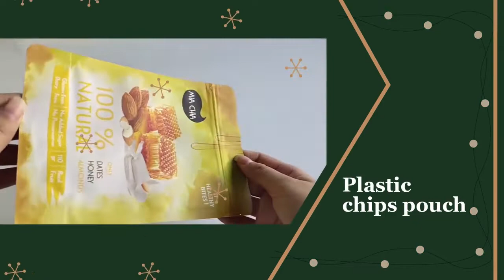Plastic chips pouch Printing RSH Packaging company for sale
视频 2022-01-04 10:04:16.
  has attracting designs with ingenuity.